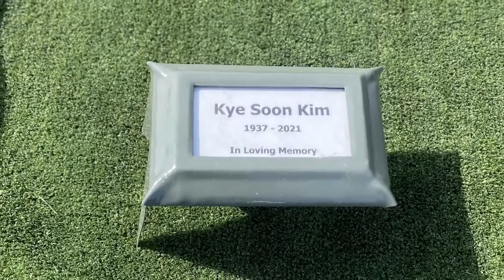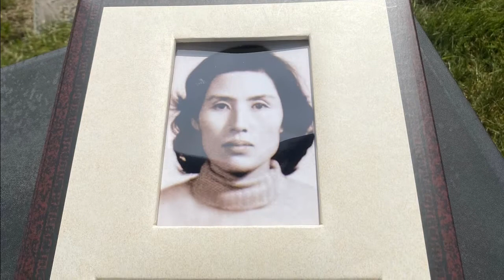Graveside Service for Kye Soon Kim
Images from the Graveside Service (Burial) of the late Kye Soon Kim (May 11, 2021 at Ocean View Burial Park, Burnaby, BC). Services by Amherst Funeral and Cremation Services, Inc.